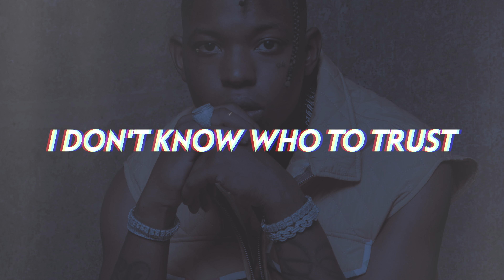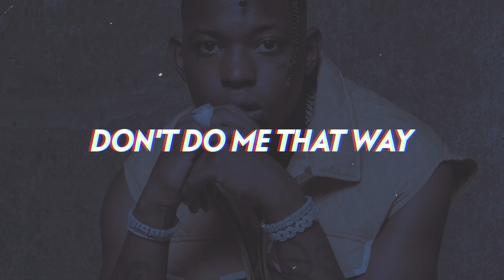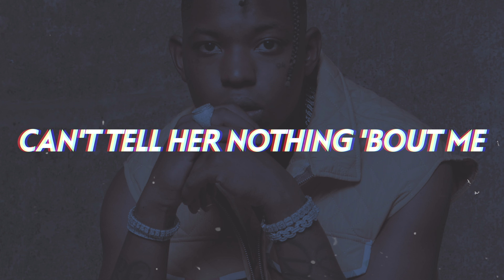Yung Bleu - Can't Help Who You Love 🖤 (Lyrics)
Yung Blue delivers a heartfelt, thoughtful new ghetto love song "Can't Help Who You Love".

Connect with the artist: @bleuvandross